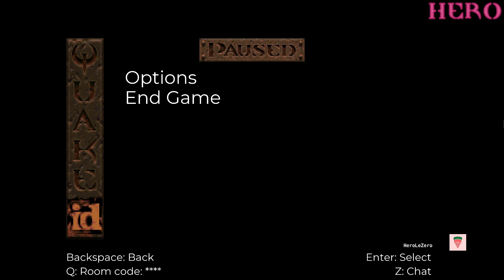AVOID DYING! - QUAKE Co-op Let's Play Part 4 (1440p 60FPS PC)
{The Game}

►Developed by the award-winning id Software, Quake® is the ground-breaking, original dark fantasy first-person shooter that inspires today’s retro-style FPS games. With Quake (Enhanced), experience the authentic, updated, and visually enhanced version of the original.

{Outro Music}